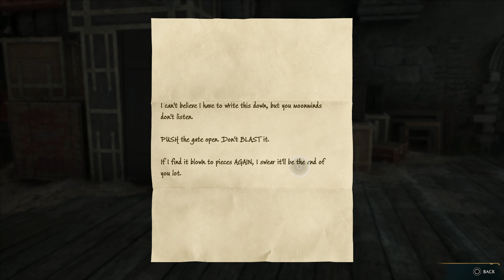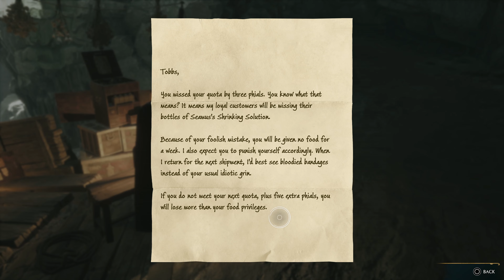Hogwarts Legacy - PS5 Walkthrough Gameplay - Part 13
Hogwarts Legacy is a 2023 action role-playing game developed by Avalanche Software and published by Warner Bros. The game is set in the Wizarding World universe, based on the Harry Potter novels. An immersive, open-world action RPG.

Take an epic journey through the world of Harry Potter with Hogwarts Legacy. Create your own character and customize them with magical beasts, potions, spells, and talents. Explore the iconic locations and discover a secret that could tear the wizarding world apart. Join forces with allies to battle against Dark wizards while you decide the fate of the magical universe.